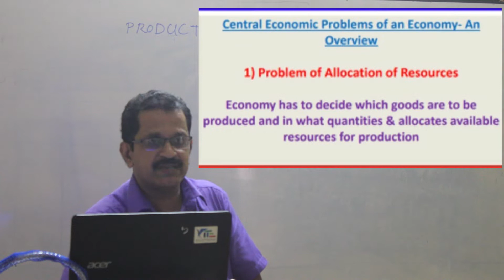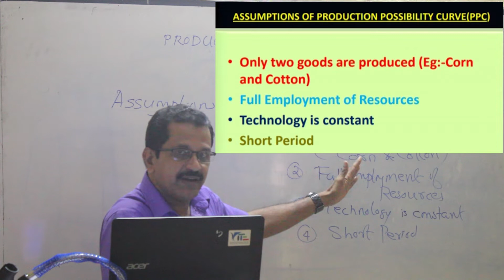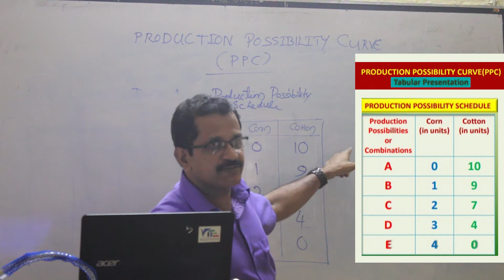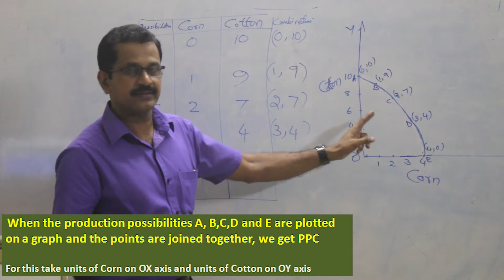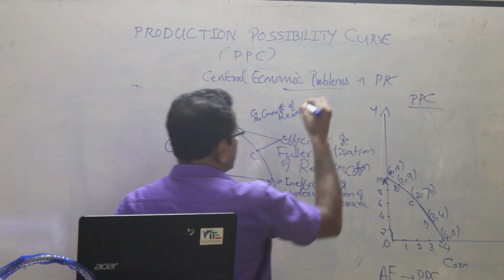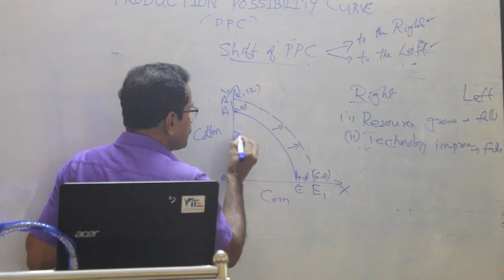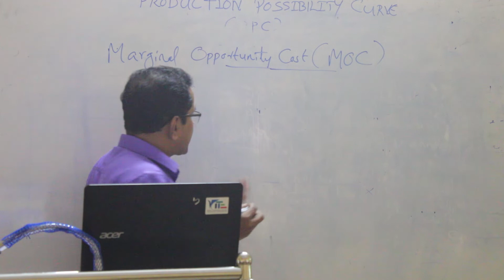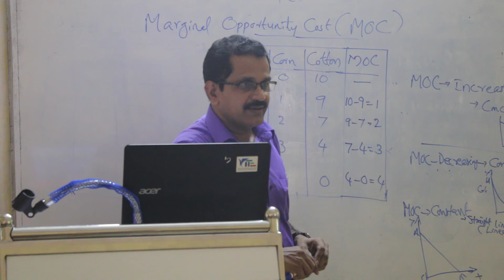SMART PLUS TWO ECONOMICS - 3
Micro Economics-Chapter 1- Session 3- Production Possibility Schedule, HARIKUMAR .M.G, HSST Economics, Govt. HSS, Angadikkal South, Alappuzha.